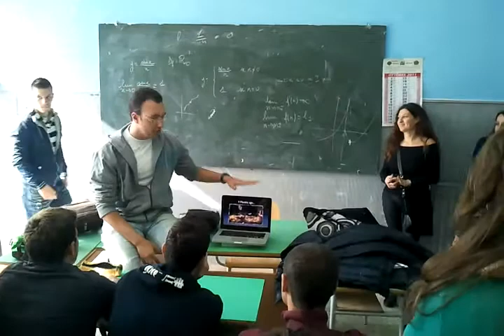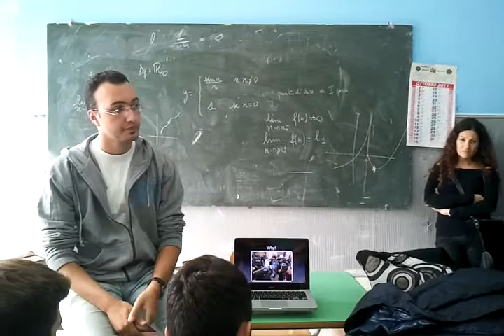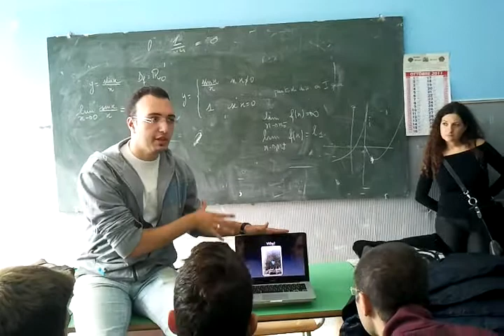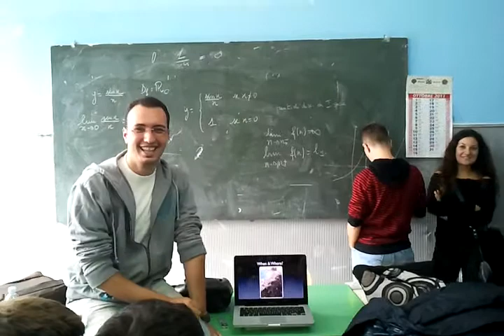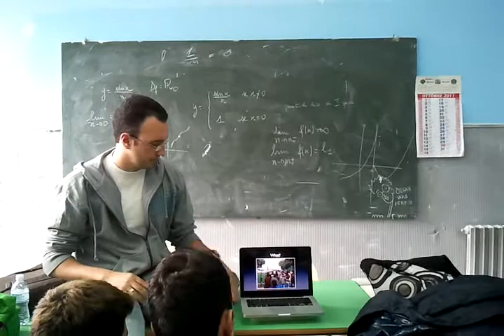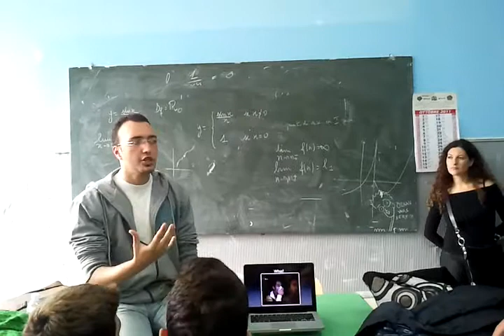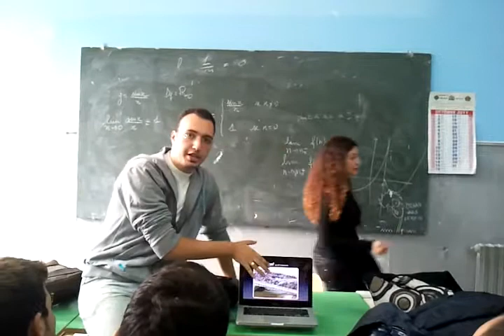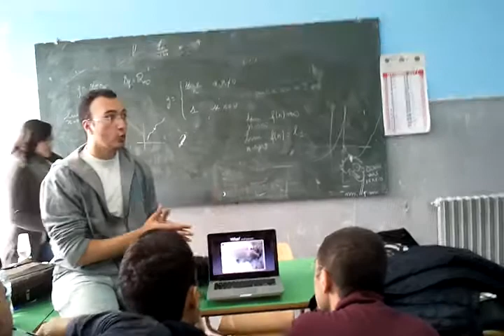Ahmad Belal presentation in the school of Cosenza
Ahmad Belal presentation in the school of Cosenza during the MeYouMe 2011